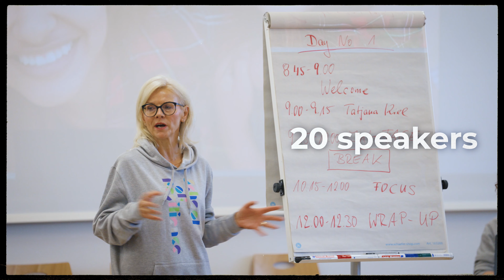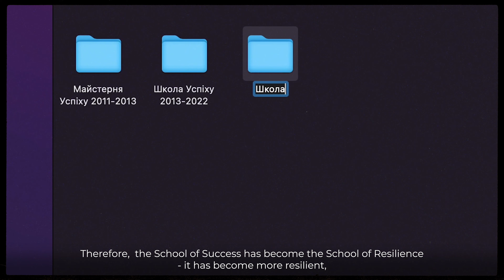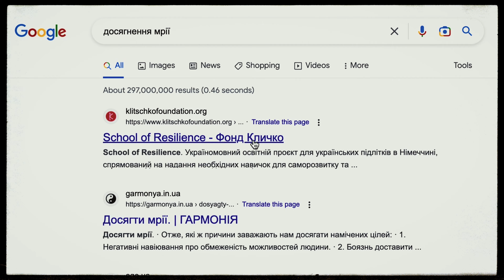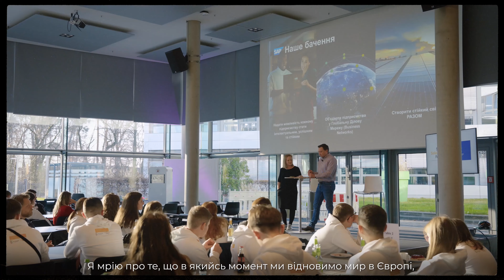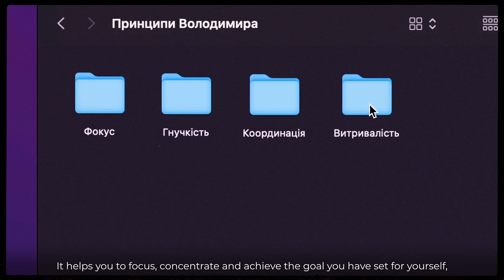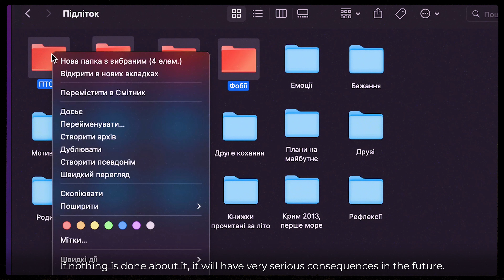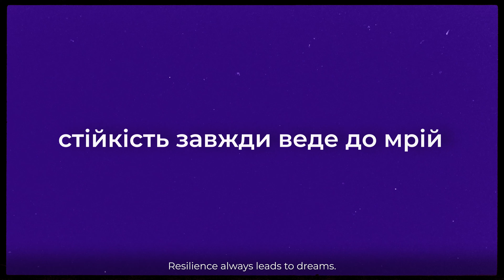School of Resilience 2023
Educational project for Ukrainian teenagers aimed at providing the necessary skills for self-development and building a safe space for the new generation of Ukrainians to learn.

The project implemented with the financial support the SAP Solidarity Fund.